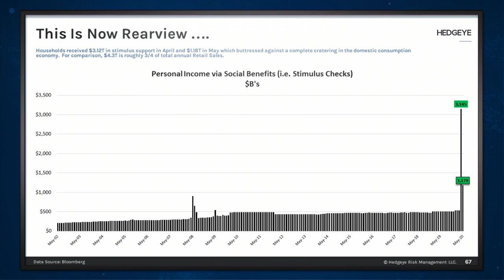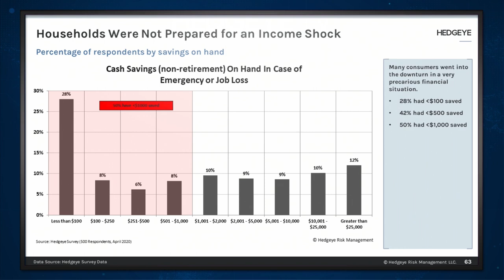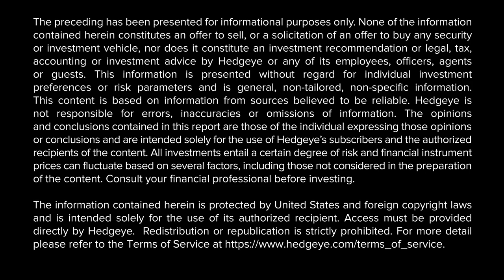The Sad Reality For Americans Today → Debt & Job Loss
In the clip above, Hedgeye CEO Keith McCullough answers a subscriber question on “The Macro Show” regarding money printing, spending and savings in America. Wall Street narratives about the “recovering” U.S. economy continue to change, but our data shows that Americans are struggling now more than ever before.